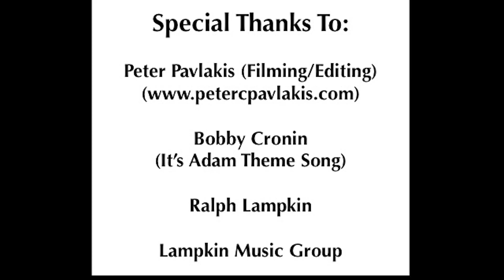Call Answered: Facetime Interview with Stephen Cole and David Evans: Merman's Apprentice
"Call Me Adam" chats with writer and lyricist Stephen Cole and composer David Evans about their NEW musical "Merman's Apprentice" which will have a one night only concert at NYC's famed Birdland Jazz on Monday, June 15 at 7pm as part of Broadway at Birdland.

In "Merman's Apprentice," The Golden Age of Musical Theatre is drawing to an end, although twelve-year-old Muriel Plakenstein doesn't know that. So she runs away from home to become a Broadway star, meets the Queen of Broadway Ethel Merman, who takes her to a "Hello, Dolly!" rehearsal, where they sing together. When legendary producer David Merrick hears the kid, he decides to star Muriel in the first all-child cast of "Dolly!"  Naturally, Merman takes her under wing to teach her the ropes of being a star...making little Muriel Plakenstein "Merman's Apprentice!"

"Merman's Apprentice" is a new musical fable lead by Klea Blackhurst as Ethel Merman, with Tony nominee Anita Gillette as Ethel’s Mom, Tony nominee Richard Kind as David Merrick, P.J. Benjamin as Ethel’s Pop and 13 year-old Elizabeth Teeter as Muriel Plakenstein: Merman's Apprentice. Additional cast members include Adam Grupper, Eddie Korbich and Brian Charles Rooney.